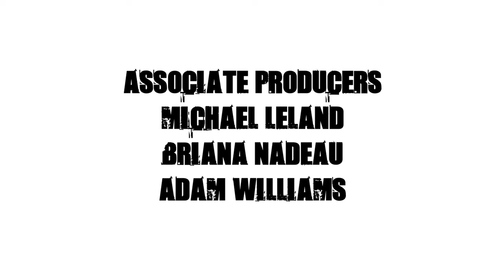DEATH VALLEY DREAMLAPSE 2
(Watch in HD with headphones on and the volume cranked, if you can. Hands and arms inside the cart at all times!)
To get the latest on Sunchaser Timelapses, LIKE our NEW Facebook Page!
Check out "STARCHASERS: BEHIND THE DREAMLAPSE", a 4 minute Behind the Scenes Doc

After the unbelievable response to our first DEATH VALLEY DREAMLAPSE our team returned for Part 2, this time going deeper, to the mysterious and unexplained sliding stones of Racetrack Playa. No UFOs this time (we THINK) but plenty of wonder and amazement, including some insane star trails, a beautiful milky way pass over the lakebed, and an incredible pink desert aurora! We also tried out some new timelapse techniques, like moonpainting the foreground landscapes (0:53 -- 1:20), and also some experiments merging regular timelapse footage with star trails -- a technique we've been calling STARSCRAPING (1:07:1:33). If it has an actual name, let us know! :) Star Trails shot at 25 sec exposures. No special effects used, just the natural rotation of the earth's axis. Photography Merging: STARSTAX. Used two Canon EOS 5Dmkii, with a 24mm/1.4 lens & 28mm/1.8.

The pink aurora first makes an appearance during the star trails shot at 1:36 and later in more detail at 2:22. Since we didn't even know auroras were POSSIBLE this far south, we did some research and learned there was a CME (Coronal Mass Eruption) solar event that night (March 17th) which likely triggered what we see. If anyone has any additional theories/insight, we'd love to hear more! To learn more about the mysterious sliding rocks, read

Download our DREAMLAPSE 2 PRESS KIT (22MB) of Behind the Scenes Photos, Stills and Full Captions

Shot and Edited by: Gavin Heffernan
Producers: Michael Darrow, Rachel Payne, Ben Dally, John Brookins
Associate Producers: Michael Leland, Briana Nadeau, Adam Jeremy Williams
Behind the Scenes Doc: Shot, Edited, and Produced by John Brookins.

For more on this this and other upcoming projects, visit SunchaserPictures.com
To see more of our other Sunchaser Pictures Timelapses, visit our album